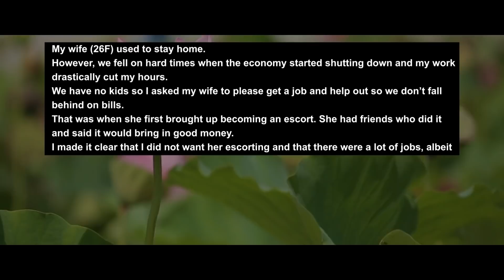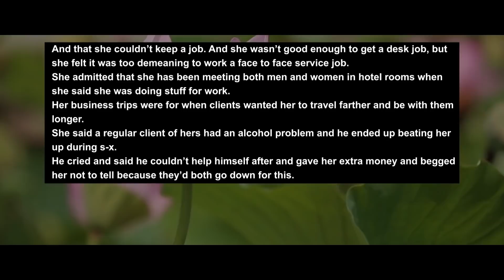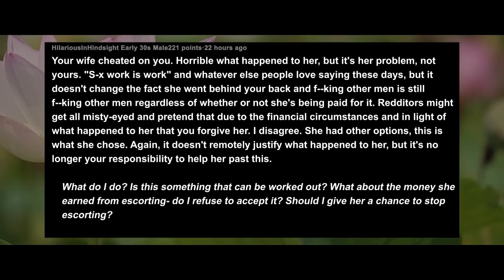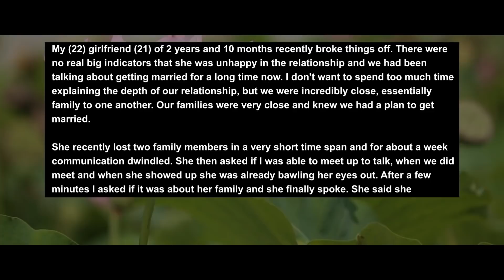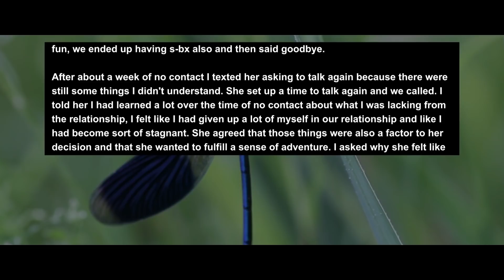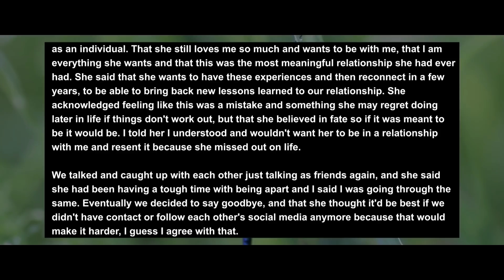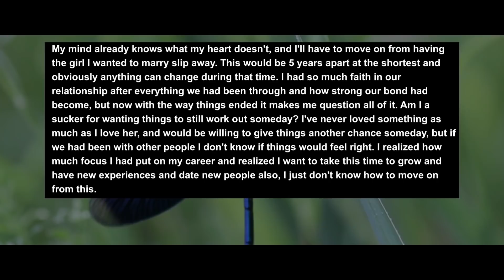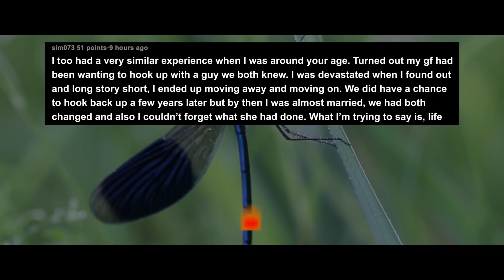Wife Was Attackd While 'Escorting' Behind My Back, Said Normal Jobs Are Low Class & Demeaning..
Story 1:
My wife (26F) was assaulted while working as an escort behind my (28M) back. She claims she’s unable to hold any other job.

Story 2:
Girlfriend wants to break up to have other experiences, then cross paths again later in life

RELATIONSHIP ADVICE
CO.AG Music For the background music